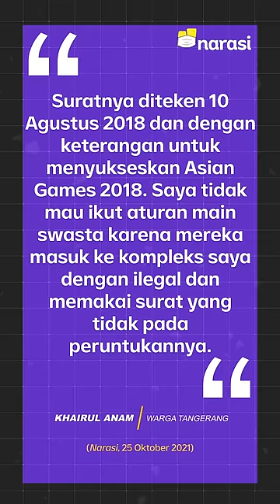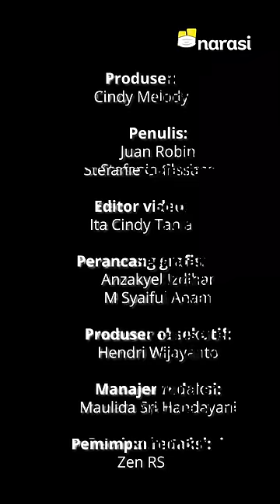Mengancam Privasi, Warga Protes Rumahnya Difoto Google Street View | Narasi Newsroom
Seorang warga Tangerang memprotes rumahnya difoto Google Street View (GSV) karena dianggap melanggar hak privasi.

Pelanggaran serupa juga sering terjadi di luar negeri. Walaupun kerap langgar privasi, GSV juga dianggap bermanfaat. Misalnya, membantu masyarakat melihat lokasi secara riil, bahkan membantu masyarakat melihat lokasi yang belum pernah didatangi.

Hmm… Dilema enggak, sih?

(Narasi)